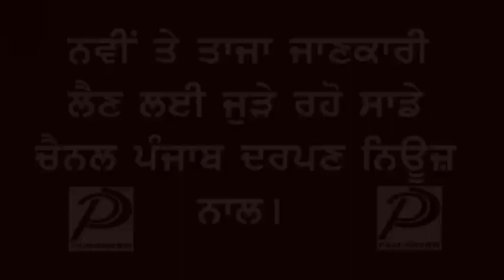Punjab Darpan News (ਬਾਬਾ ਨਾਮਦੇਵ ਸਭਾ ਵਲੋਂ ਕਰੋਨਾ ਜੋਧਿਆਂ ਦਾ ਸਨਮਾਨ)